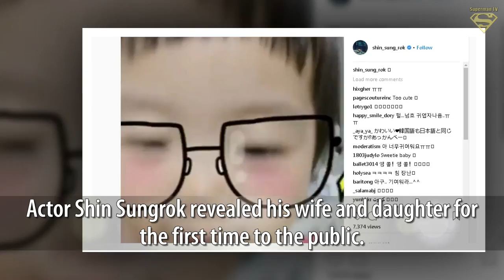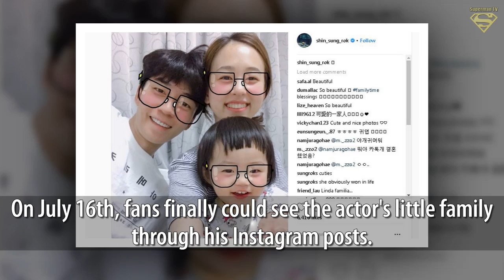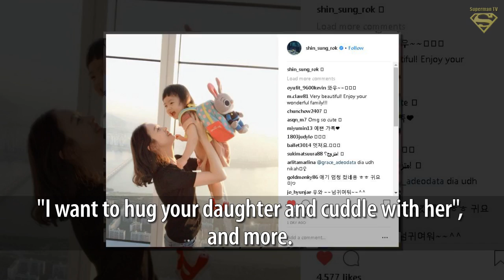This Top Actor has Finally Revealed His Wife and Daughter... 2 Years After His Marriage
◕ Top Trending Today :
► Kpop Hottest News - Trends :